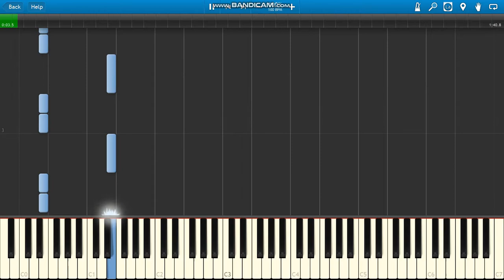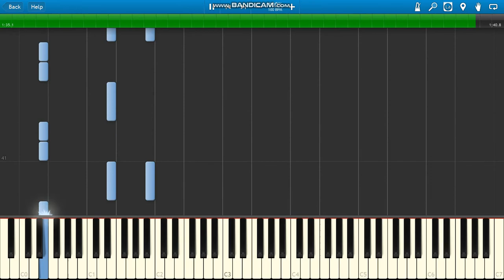Queen We Will Rock You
Queen We Will Rock You piano.